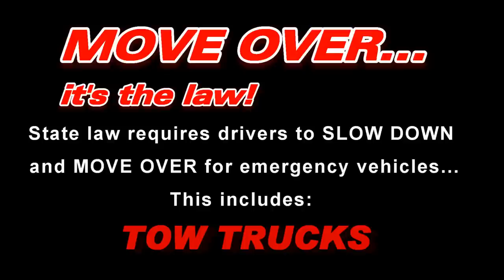Move Over - It's the LAW!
Matt Burch from Operation Repo reminds you to move over when you see emergency vehicles. That includes TOW TRUCKS! Hundreds of tow truck drivers are injured or killed each year from being hit while assisting motorists on the roadway. Tow drivers are not always the bad guys impounding your vehicle, but also the ones risking their own lives to assist stranded motorists every day!